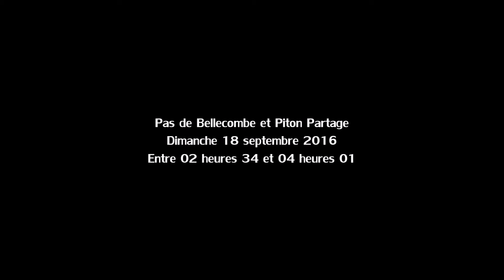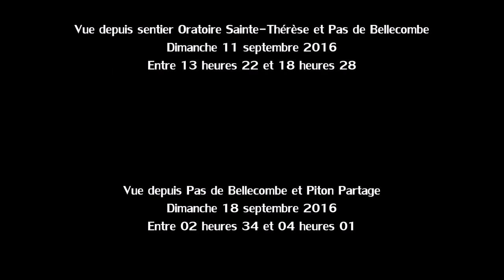Éruption volcanique piton Fournaise septembre 2016 en photos - Réunion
Photos de l'éruption volcanique du piton de la Fournaise à l'île de La Réunion le dimanche 11 septembre 2016 entre 13 heures 22 et 18 heures 28 sur une vue depuis le sentier Oratoire Sainte-Thérèse et le Pas de Bellecombe dès 5 heures seulement après le début de l'éruption ainsi que le dimanche 18 septembre 2016 de 02 heures 34 à 04 heures 01 sur une vue du Pas de Bellecombe et du Piton Partage.

Le piton de la Fournaise était entré en éruption le dimanche 11 septembre 2016 en début de matinée à  08h41 après 3 mois et demi sommeil seulement. L'éruption s'est achevée le dimanche 18 septembre 2016 à 04h18 après 6 jours 19 heures et 37 minutes d'éruption. Il s'agissait de la seconde éruption de l'année 2016.

La précédente éruption datait du jeudi 26 mai 2016 et elle avait durée 26 heures et 55 minutes.